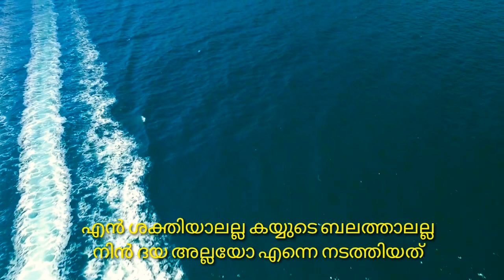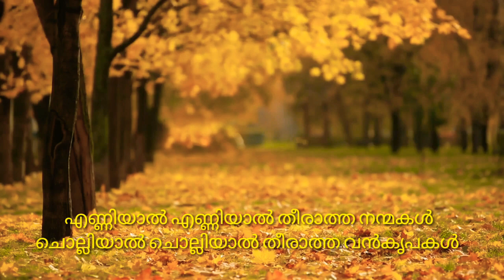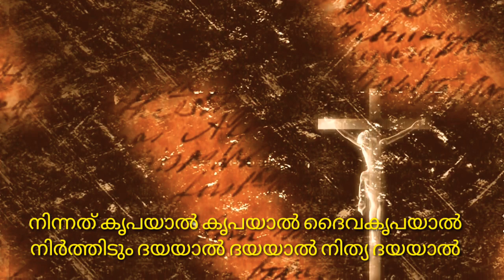PRANAPRIYA|| NANDI YESHUVE NANDI YESHUVE||നന്ദി യേശുവെ നന്ദി യേശുവെ ||Christian Song with Lyrics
NANDI_YESHUVE_NANDI YESHUVE
നന്ദി_യേശുവെ_നന്ദി_യേശുവെ ||Christian Song
Lyrics,Music & vocal :Dr Binu Jose Chacko

Spread the Gospel maximum as far as possible. Our Lord Jesus is coming soon.
അനുഗ്രഹിക്കപ്പെട്ട ഒരു ക്രിസ്തീയ ഗാനം...മറ്റുള്ളവരിലേക്കു ഷെയർ ചെയ്യൂ..
ദൈവം നിങ്ങളെ ധാരാളമായി അനുഗ്രഹിക്കട്ടെ...
നമ്മെ സ്നേഹിക്കുന്ന യേശുവിനെക്കുറിച്ച് കൂടുതൽ അറിയുവാനും കൂടുതൽ മനസ്സിലാക്കാനുമുള്ള പേജ്
പ്രാണപ്രിയാ പ്രാണപ്രിയാ ചങ്കിലെ ചോര തന്നെന്നെ
വീണ്ടെടുത്തവനേ, വീണ്ടെടുപ്പുകാരാ
പ്രാണപ്രിയൻ തന്റെ ചങ്കിലെ ചോരയാൽ
എന്നെയും വീണ്ടെടുത്തു

കൃപയേ കൃപയേ വർണ്ണിപ്പാൻ അസാദ്ധ്യമേയത്

നന്ദി യേശുവേ നന്ദി യേശുവേ
നീ ചെയ്ത നന്മകൾക്കൊരായിരം നന്ദി
എൻ ശക്തിയാലല്ല കയ്യുടെ ബലത്താലല്ല
നിൻ ദയ അല്ലയോ എന്നെ നടത്തിയത്
നിന്നത് കൃപയാൽ കൃപയാൽ ദൈവകൃപയാൽ
നിർത്തിടും ദയയാൽ ദയയാൽ നിത്യ ദയയാൽ

കോഴി തൻ കുഞ്ഞിനെ ചിറകടിയിൽ മറയ്ക്കുംപോലെ
കഴുകൻ തൻ കുഞ്ഞിനെ ചിറകിൻ മീതെ വഹിക്കുംപോലെ

എണ്ണിയാൽ എണ്ണിയാൽ തീരാത്ത നന്മകൾ
ചൊല്ലിയാൽ ചൊല്ലിയാൽ തീരാത്ത വൻകൃപകൾ

 കൂരിരുൾ താഴ്വരയിൽ ഭയം കൂടാതെ എന്നെ നടത്തിയതാം
വൈഷമ്യ മേടുകളിൽ കരം പിടിച്ചു എന്നെ നടത്തുന്നതാം

courtesy : Dr Binu Jose Chacko